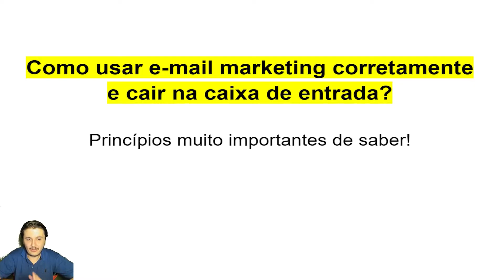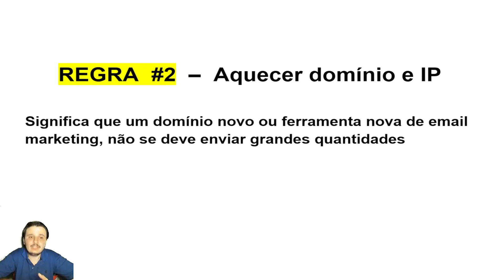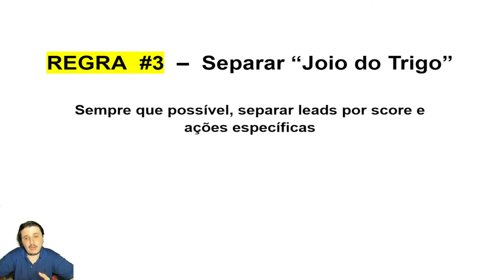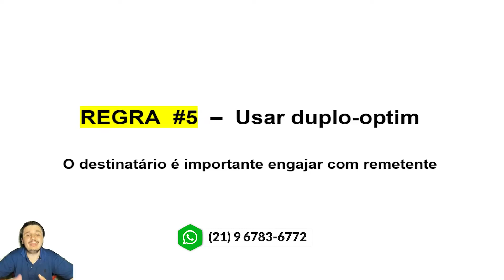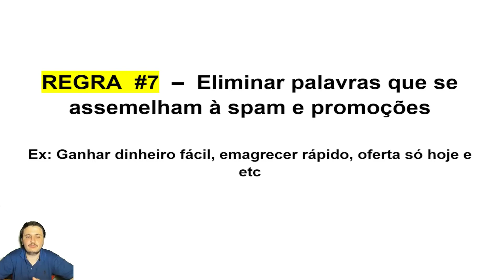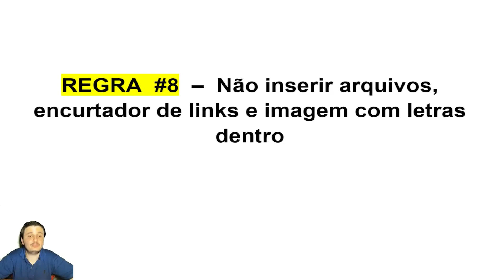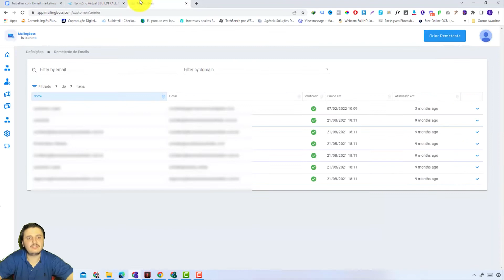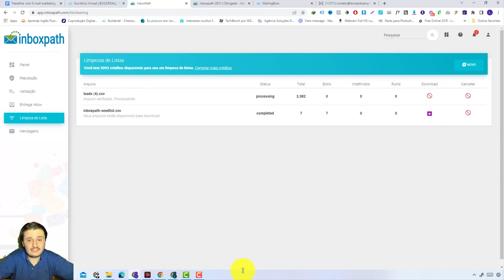E-mail marketing na Caixa de Entrada | É Possível e Como limpar lista?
Todos que usam ou pretendem fazer E-mail marketing para vendas, é super importante saber essas 10 regras.

Atualmente, é muito comum sofrer com os e-mails entrando no spam, ao invés da principal.

É exatamente por Isso, que a taxa de abertura fica muito baixa, pois são poucos leads da sua lista que realmente notam as mensagens.

Será possível evitar totalmente? Não, porque quem decide são os algoritmos de cada provedor de e-mails.

Mas... Se você souber como é o processo de análise atualmente e as 10 regras mais importantes, vai melhorar bastante a taxa de entrega na caixa de entrada.

Bora lá?

Pesquisas relacionadas:
e-mail marketing caixa de entrada,alta abertura e-mail marketing,e-mail marketing na caixa de entrada,qual melhor ferramenta de e-mail marketing,como configurar e-mail marketing,email marketing,marketing digital,e-mail marketing,mailingboss 5.0,builderall email marketing